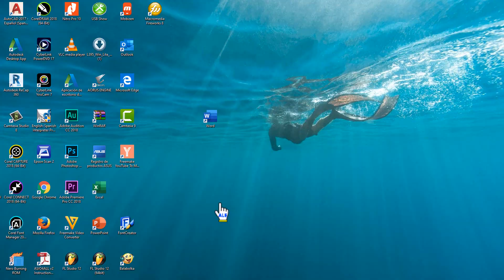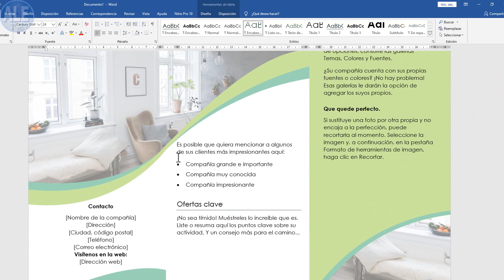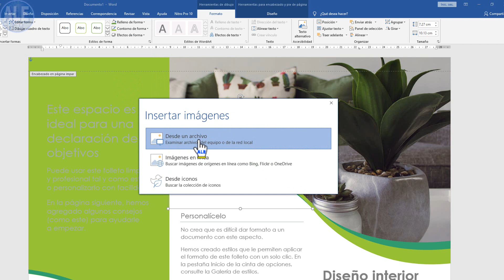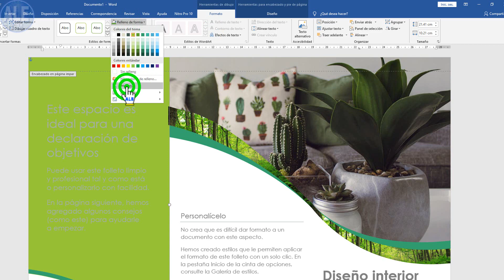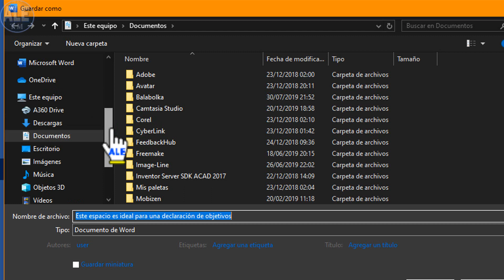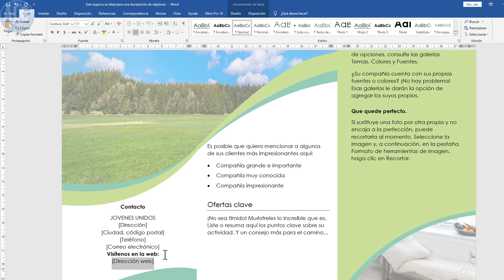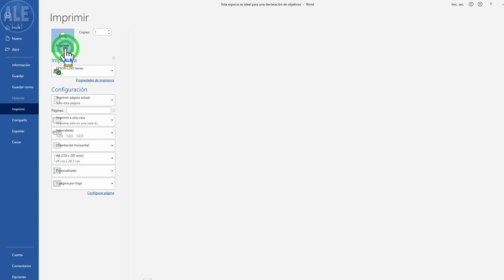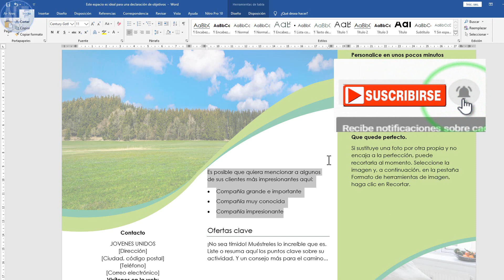Como Crear Un Tríptico En Word – Y Como Imprimir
Como hacer un tríptico o folleto rápido para negocios, educación, restaurantes, entre otros, usando el documento Word de manera rápida y como imprimir dicho folleto o triptico, asi mismo como diseñar o editar un tríptico de manera rápida